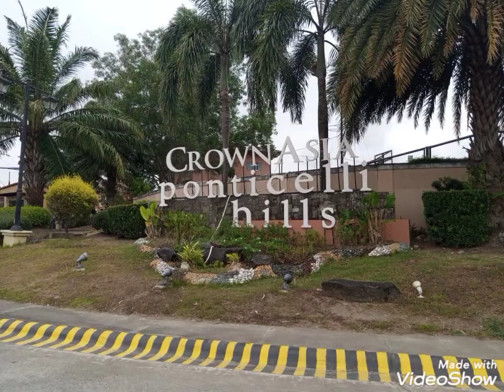House and Lot for Sale in Molino Bacoor Cavite‼️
PONTICELLI HILLS - Daang Hari Bacoor, Cavite
2 Storey House - RFO
ADDRESS: PONTICELLI HILLS, MOLINO BACOOR, CAVITE
Price : P 19.5M

Lot Area: 180 sqm.
Developed Area: 220 sqm.
Furnished & Interior Designed
Luxury Italian Style House
4 Bedrooms
5 Bathrooms
1 Maid's Room
2 Car Garage

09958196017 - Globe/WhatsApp